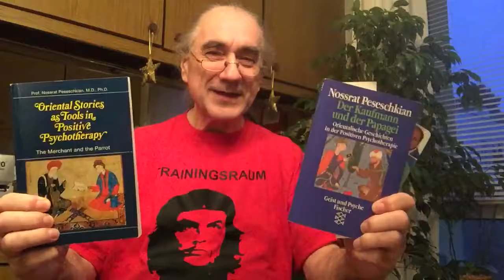Gerechtigkeit im Jenseits / Justice in the beyond - DKudP 023